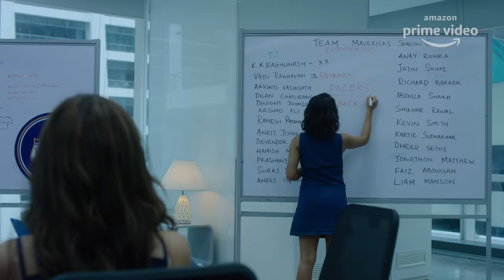Inside Edge Season 2 - Official Trailer 2019 | Amazon Original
Presenting Inside Edge Season 2 Official Trailer 2019, an International Emmy Award Nominee Amazon Original series, created by Karan Anshuman, directed by Aakash Bhatia, executive produced by Ritesh Sidhwani & Farhan Akhtar starring Vivek Oberoi, Richa Chadha, Siddhant Chaturvedi, Sayani Gupta, Angad Bedi, Tanuj Virwani , Sapna Pabbi, Aamir Bashir in leading roles.

Inside Edge Season 2 show release date -  6th December 2019 only on Amazon Prime Video